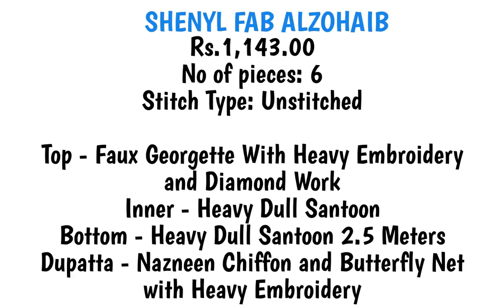SHENYL FAB ALZOHAIB | Pakistani Faux Georgette Wholesale Salwar Kameez Catalog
SHENYL FAB ALZOHAIB
₹1,143.00
UPCOMING

Top - Faux Georgette With Heavy Embroidery and Diamond Work
Inner - Heavy Dull Santoon
Bottom - Heavy Dull Santoon 2.5 Meters
Dupatta - Nazneen Chiffon and Butterfly Net with Heavy Embroidery